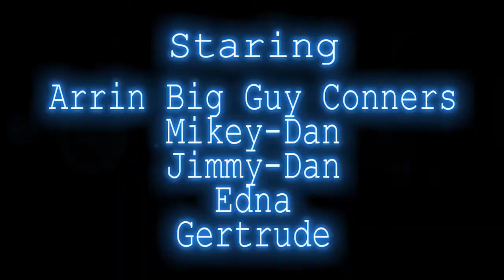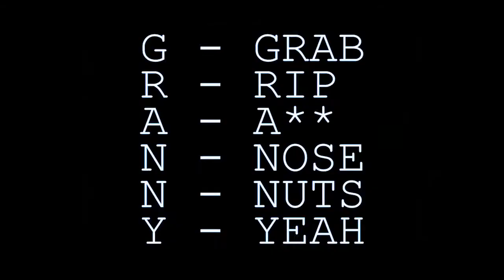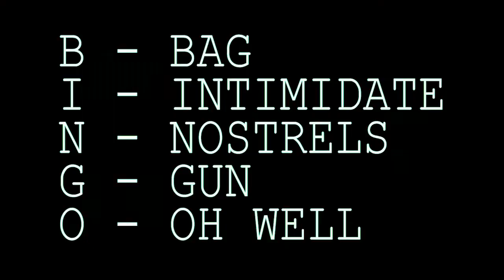A Dan Christmas 2019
This year's installment of A Dan Christmas ENJOY!